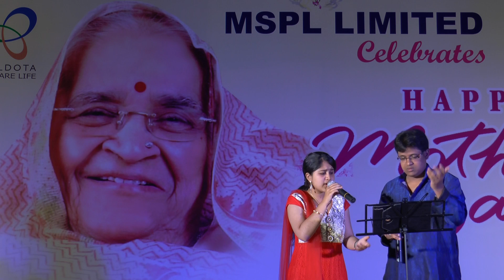gungunharai bhawre HAMSINI AND ATHISHAY FEB 2ND 2017 HOSPET SHOW